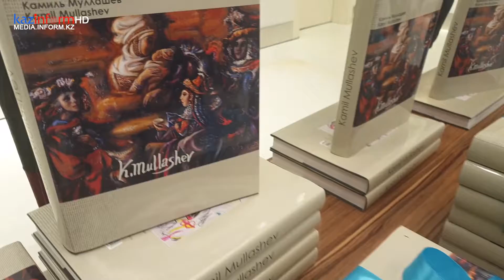Открытие выставки «Художественный мир Камиля Муллашева»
Торжественное открытие персональной выставки Камиля Муллашева «Художественный мир» состоялось в Нур-Султане

В новом здании музея Первого Президента Республики Казахстан – Елбасы состоялась презентация каталога и торжественное открытие персональной выставки известного живописца, Заслуженного деятеля Республики Казахстан Камиля Валиахмедовича Муллашева.
Каталог произведений К.В. Муллашева был издан при содействии Министерства культуры и спорта Республики Казахстан и Международного университета «Астана».

На выставке были представлены около 30 работ художника, созданных в период с 1974 по 2017 годы. Разные по жанру, стилю, настроению, полотна художника позволяют увидеть всю многогранность его дарования и оказаться в «художественном мире Камиля Муллашева».

Выставка открывает работу нового научно-экспозиционного партнерского проекта «Культурный код Независимости», нацеленного на ретроспективный показ творчества признанных авторов, чьи работы находятся в собрании Библиотеки Елбасы. Современные произведения искусства являются отражением реалий развития суверенного Казахстана, несут в себе особый дух времени. Работы известных, состоявшихся авторов прошли проверку временем и могут расцениваться как некий камертон повседневной творческой жизни страны.
В настоящее время целый ряд работ К.Муллашева находится на государственном хранении в Библиотеке Елбасы и являются гордостью музейного собрания.
Выставка продлится до 27 февраля 2021 года.

Работы художника выставлялись в салоне Гран-Пале (Париж), Третьяковской галерее (Москва), Президентском центре культуры (Нур-Султан), Музее Первого Президента Республики Казахстан (Нур-Султан), Национальной художественной галерее «Хазинэ» (Казань), Государственном музее искусств имени А.Кастеева (Алматы).
Картины художника находятся в частных коллекциях в Казахстане, Лихтенштейне, Франции, Англии, США, Канаде, России, Турции, Китае, Японии.